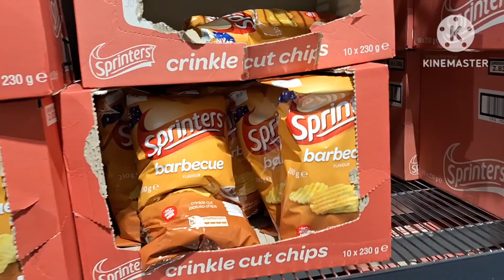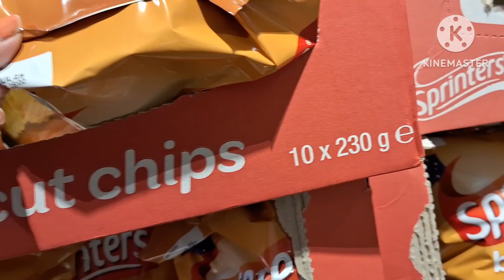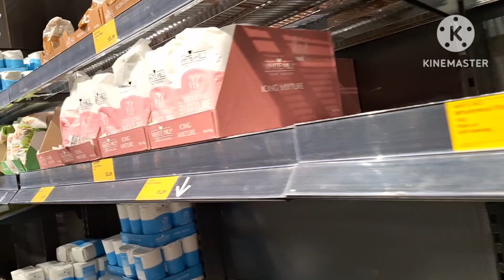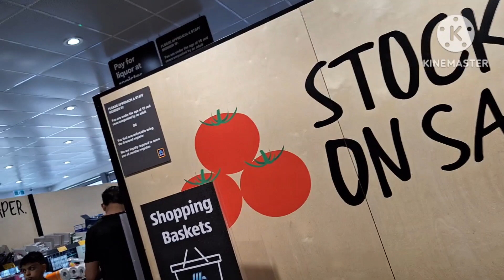Shopping di Aldi di Perth Australia